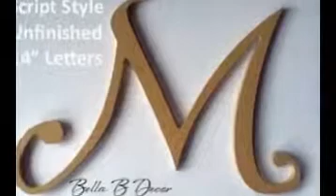Large Unfinished Wooden Letters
Unpainted Wooden Letters - Craftcuts.com
All unfinished wooden alphabet letters come in a range of sizes from small to large and are cut to your specifications. Craft Cuts specialty is custom cut ...
‎MDF Wooden Letters  - ‎Connected Letters  - ‎Standing Wood Letters  - ‎Vine Monogram
Unfinished Wood - Joann.com
Results 1 - 54 of 682 - Classic Font Wood Letters & Numbers 9.5". $2.99 $1.99 ... Woodline Works Unfinished Wooden Large CD Crate. $7.99.
UNFINISHEDWOODCO 23-Inch Unfinished Wood Letter ...
Amazon UNFINISHEDWOODCO 23-Inch Unfinished Wood Letter, Large, Letter H.
Unpainted Wooden Letters | Unpainted Wood Letters ...
Wooden letters in large or small. Cut custom, any font, great for inexpensive indoor signs and projects. Get a letter cut and shipped quickly.
Custom wooden Letters and Monograms by ... - Etsy
24" INCH Large 3 Wooden Vine Connected Monogram Letter, Unfinished,Unpainted, wedding. 24" INCH Large 3 Wooden Vine Connected Monogram Letter, ...
Random alphabet set Unfinished wooden letters wall decor - A through Z. Ready to Large DIY Unfinished Wooden Letter 23 inch Unpainted Personalized ...
Wood Letters & Numbers - Shop Hobby Lobby
18" Unpainted Wooden Letter - A | Shop Hobby Lobby
Get crafty and alphabetical with 18" Unpainted Wooden Letter - A. Perfect for covering with chalkboard paint, acrylics, decoupage designs, ribbon, and other ...
Save Unfinished Wooden Crosses, Shapes, Alphabet Letter and Monograms DIY ... Huge selection of wooden "Do-It Yourself", (DIY) cutouts,crosses , picture ...
The Wooden Letters Company | Unpainted Wooden Letters ...
Selection of large unpainted Craft mdf wooden letters, designed to be wall mounted. Cut from mdf in our UK workshop. Choice of fonts and sizes. Fast despatch!